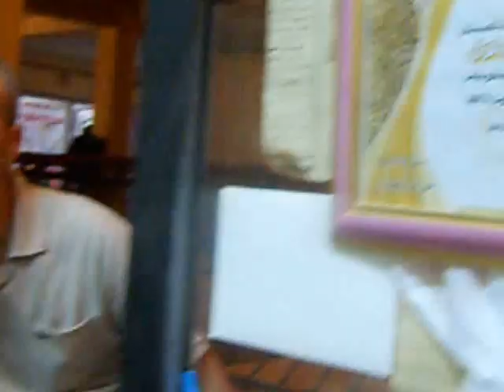soiree mohamed rich 2016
سهرة متواضعة بدون تحضير مع المطرب و الفنان محمد ريش من بلدية الحناية ولاية تلمسان.